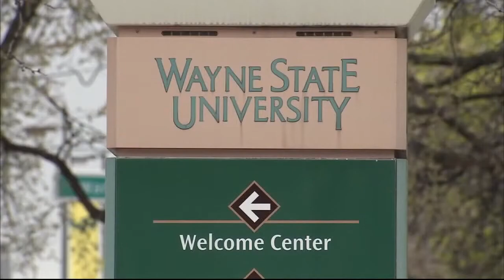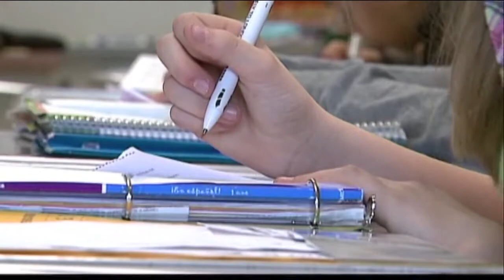Wayne State free counseling